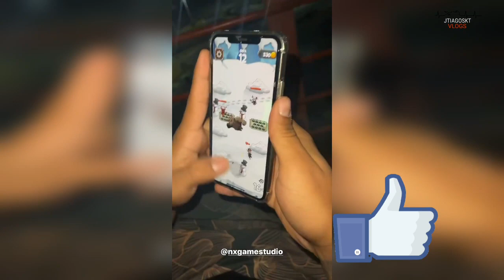Renato Garcia leva Thiago Reis no estande de tiro 🔫😋✌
Thiago Reis atira com uma arma de verdade pela primeira vez.

Seja Bem Vindo (a) ao Fã Clube Caçadores de Lenda Você vai encontrar tudo sobre o Renato Garcia, Story , Entrevistas, Vídeos Exclusivos, e Muito mais, as Melhores Zoeiras de Renato Garcia e seus amigos, tudo por trás das câmeras.